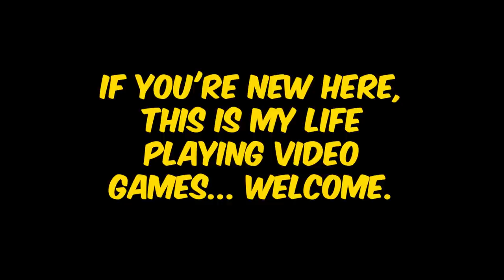HiKO Has Proof To EXPOSE Me - Valorant